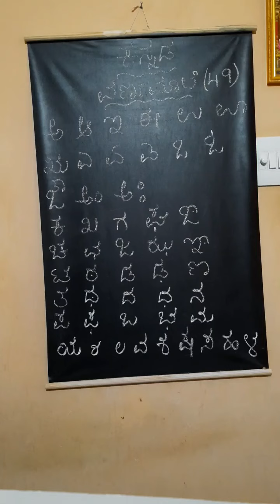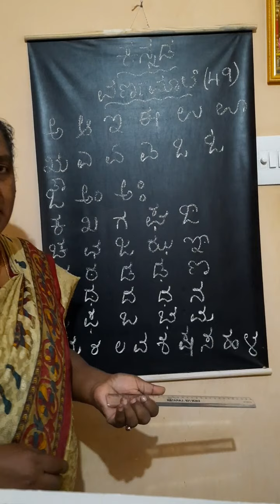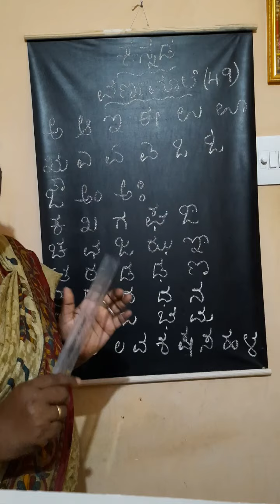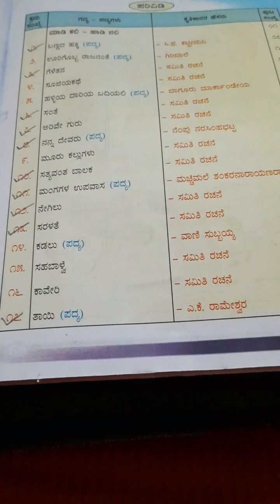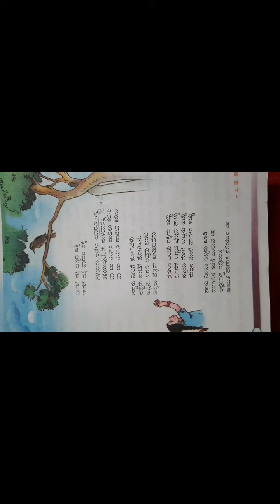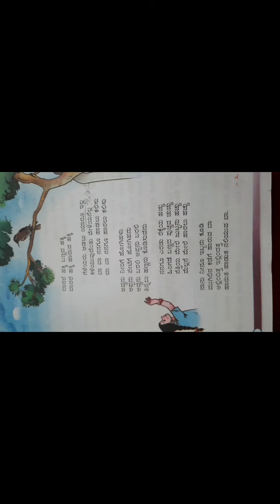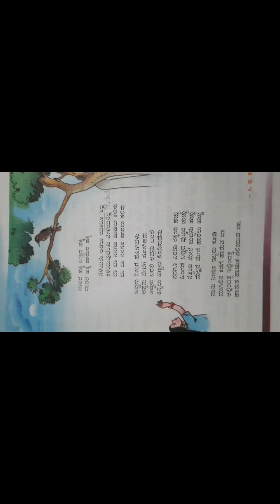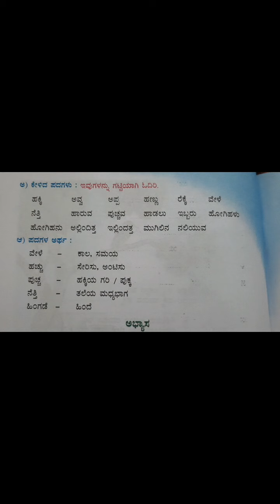2nd std Kannada class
"ಬಣ್ಣದ ಹಕ್ಕಿ" (ಪದ್ಯ) 🦜🐓🕊🦚🦜